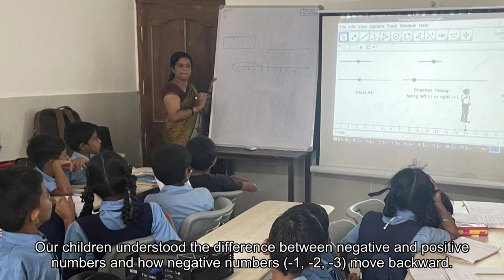Feedback on TIEE by Teacher from GHPS Byrasandra Math and Science